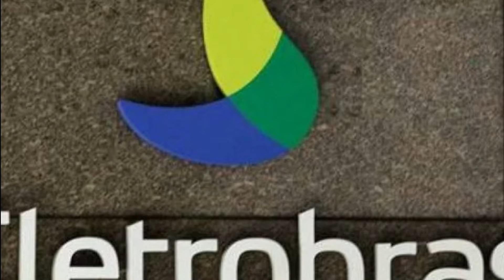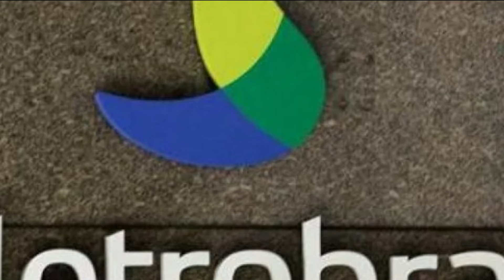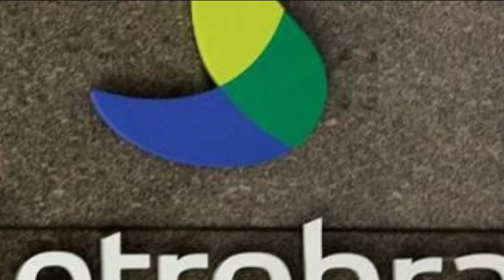Eletrobras: Lula e Ciro dizem que vão rever venda da estatal. É um risco para quem comprar ações?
Curso GRÁTIS Ensina, Todo Passo a Passo, Como Ganhar de 3 a 15 mil por mês em casa (usando somente a Internet). Acesso RÁPIDO!

 Os candidatos à Presidência da República Luiz Inácio Lula da Silva e Ciro Gomes têm repetido, em diversas declarações, que reverteriam a privatização da Eletrobrás, caso sejam eleitos presidente em outubro. Contrários à ideia de perder o controle da estatal, eles já afirmaram que retomariam a companhia, para mantê-la sob o comando do governo. Mas isso é, na prática, possível?

Economistas ouvidos pela reportagem afirmam que, para além do discurso político, se trata de uma operação praticamente inviável. Um conjunto de fatos explica por que essa transação não teria sucesso.

Hoje, a participação da União na Eletrobrás é de 72%. Os demais 28% estão pulverizados em ações no mercado, já que a companhia é uma empresa de capital aberto na Bolsa. O modelo de privatização escolhido pelo governo foi o de venda de suas ações ao mercado, reduzindo sua fatia atual para 45%, ou seja, tornando-se um sócio minoritário.